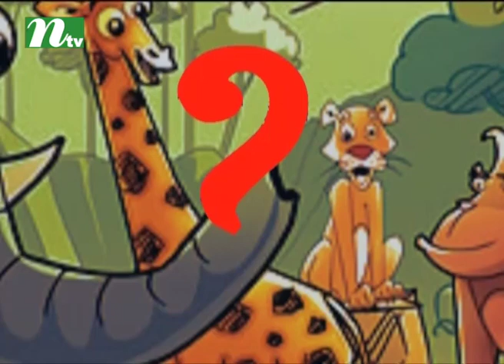Janar Ache Bolar Ache | Episode 2074 | Educational Quiz and Discussion